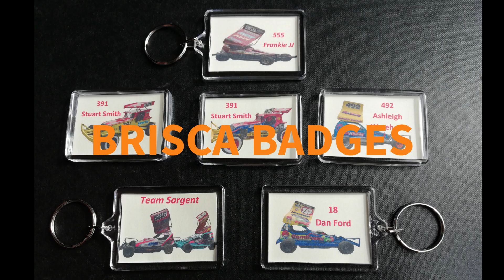Brisca F2 Stock Cars Bradford 25th March 2023 Heat 2